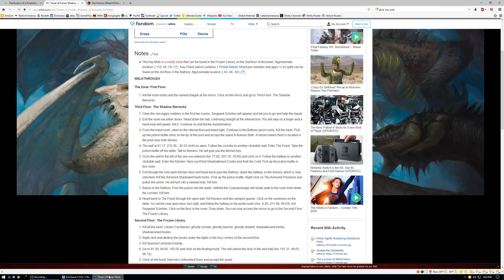Everquest 2 - Fighting Romero (93^^^ Zombie) - gives AA xp